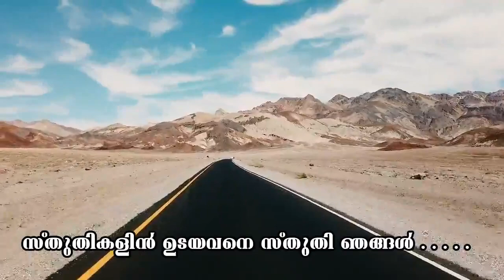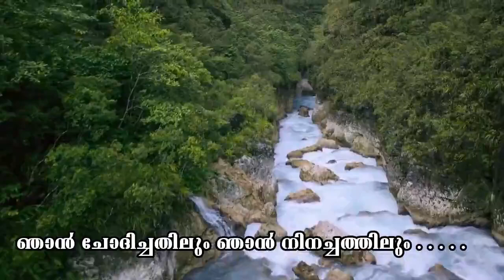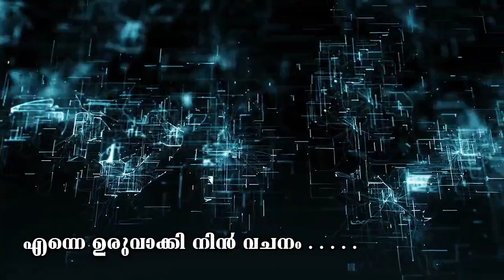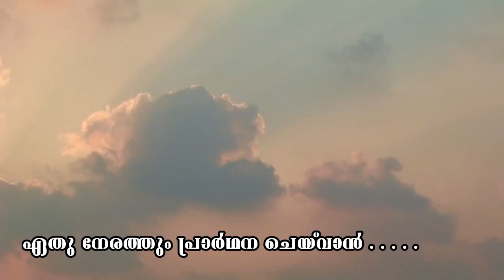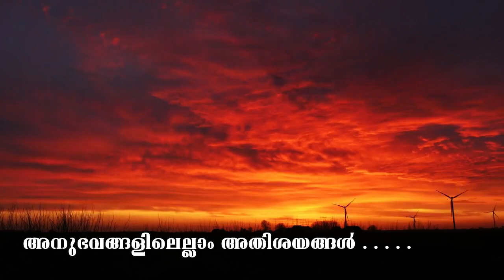Maramon Convention 2016 All Songs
Maramon Convention 2016
All Songs